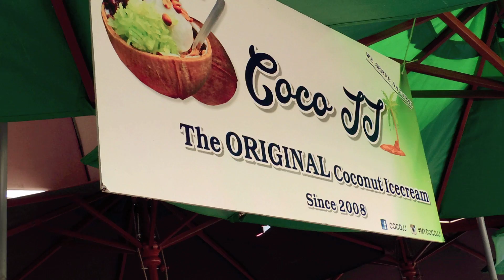Thái Lan thực phẩm đường phố - trà kéo / kem dừa kinh ngạc!